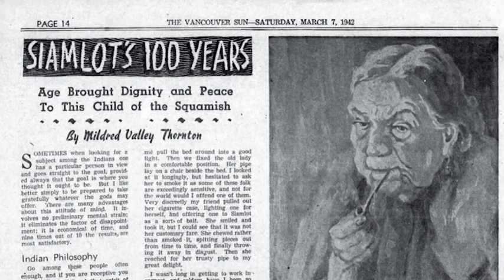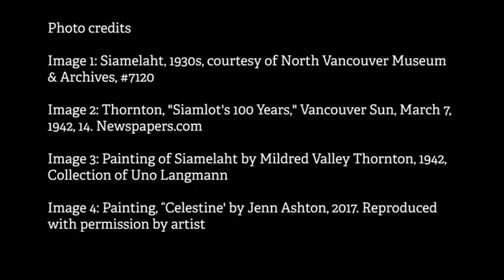Siamelaht-Jennifer Ashton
The British Columbia Historical Federation awarded an Honourable Mention for the 2019 Anne and Philip Yandle Best Article Award to Jennifer Ashton.

Her article Siamelaht appeared in British Columbia History magazine volume 52 number 4, Winter 2019. Ashton sifts through newspaper accounts and archival records to trace her third great-grandmother’s birth name, after whom the article is named: Siamelaht.